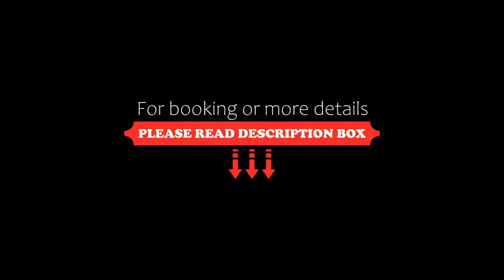Hotel Hirschen Grindelwald, Grindelwald, Switzerland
About Property:
Situated in the centre of Grindelwald, a 5-minute walk from Grindelwald Train Station, the sports centre, and the First Cable Car, Hotel Hirschen offers free WiFi and a restaurant serving cheese fondue, raclette and tarte flambée. It also features a new spa area.
Elegantly decorated with oak wood furniture, the rooms at Hotel Hirschen - Grindelwald feature a HD satellite TV, a USB plug, a safe, and a bathroom with hairdryer. Some have a balcony o...
Property Type: Hotel
Address: Dorfstrasse 135, 3818 Grindelwald, Switzerland
Searching For
1. Hotel Hirschen Grindelwald - Grindelwald - Switzerland
2. Hotel Hirschen Grindelwald - Grindelwald - Switzerland Address
3. Hotel Hirschen Grindelwald - Grindelwald - Switzerland Rooms
4. Hotel Hirschen Grindelwald - Grindelwald - Switzerland Amenities
5. Hotel Hirschen Grindelwald - Grindelwald - Switzerland Offers and Deals
Audio Credit:
Track Title: Reasons To Hope
Artist: Reed Mathis